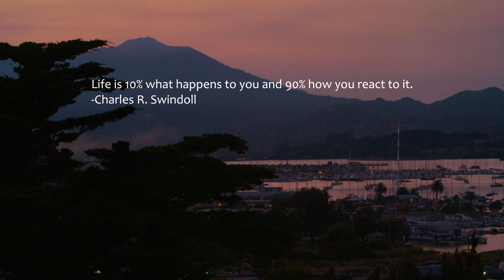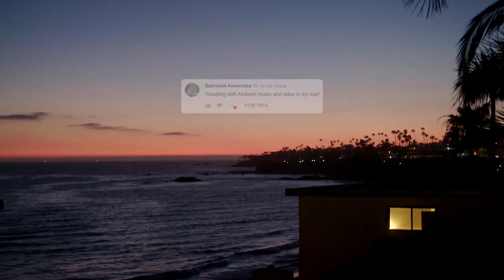We Dream of Eden - Please Send Rain (Music Video)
We Dream of Eden - Please Send Rain 🌆

💬 Life is 10% what happens to you and 90% how you react to it.